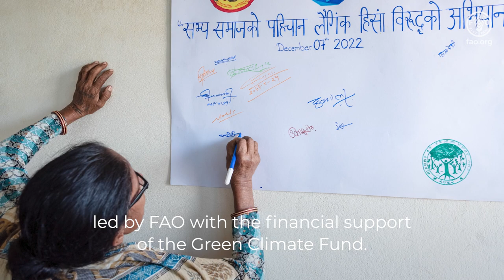Women Empowerment: Paving the Way for Sustainable Natural Resource Management in Nepal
FAO's gender policy recognizes that addressing gender inequalities and promoting women's empowerment is a significant element of its intervention. BRCRN – a joint project of FAO and Government of Nepal that aims for gender equality and women empowerment and their meaningful participation for Sustainable Natural Resource Management (SNRM) in Nepal through its project activities.